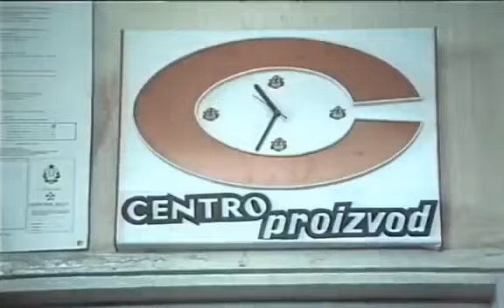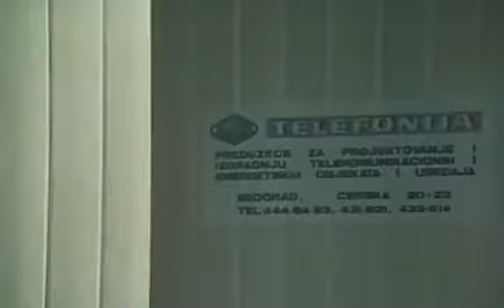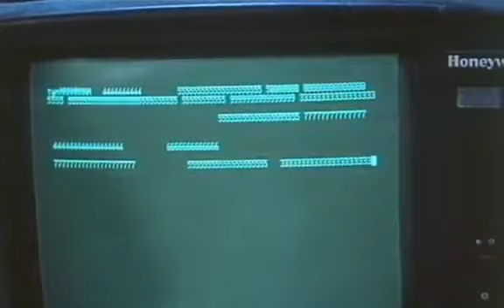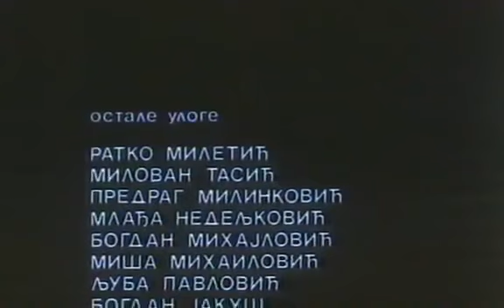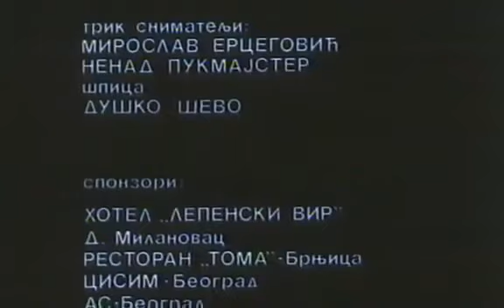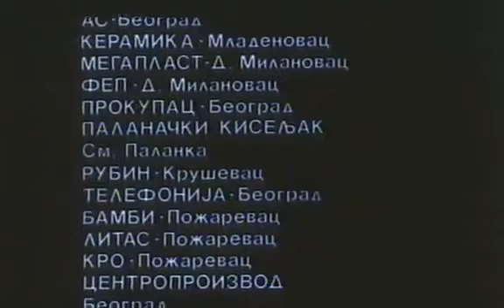VAMPIRI SU MEDJU NAMA CEO FILM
ZA JOS ODLICNIH FILMOVA ZAPRATITE ME!!!